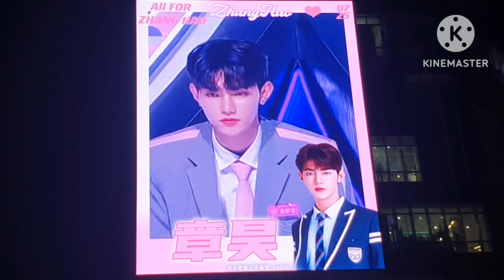장하오 제베원